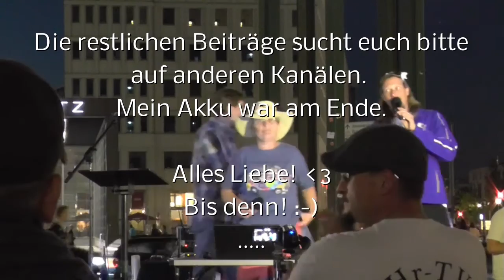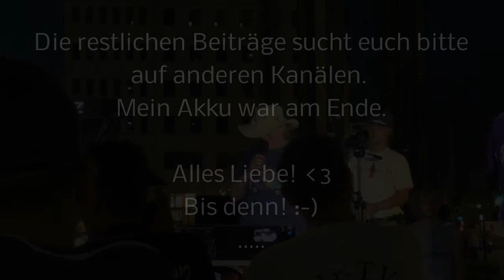3. Bundesw. Mahnwache: 19/19 Carmen